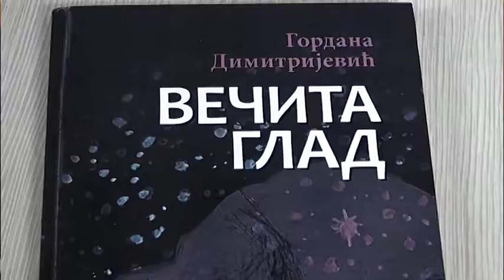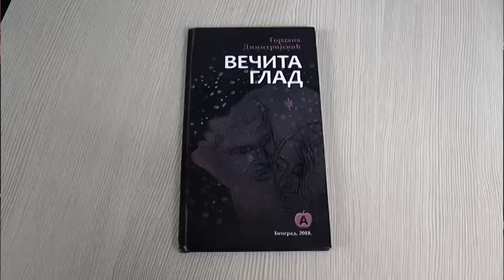Zbirka pesama "Večita glad" Gordane Dimitrijević 26 02 2019